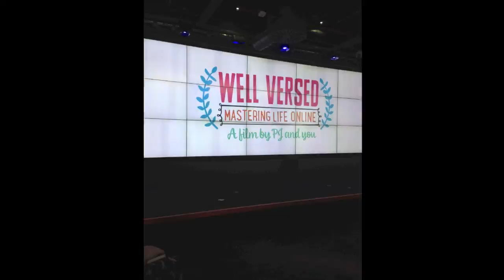2014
Here is my year in a review sort of thing.
Thanks for being a part of this year, it has been truly awesome. And you have given me so much support and encouragement and allowed me to become motivated to create more content on a 'regular' basis, express different styles for me to film and allow me to branch out as a vlogger and also make some great friends! So thank you, it really means a lot to me :)